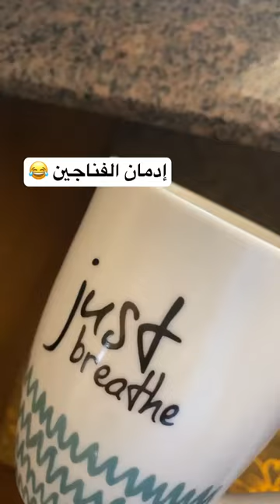إدمان home photo blogger lifestyle explore photography vlogger coffee morning insta tips